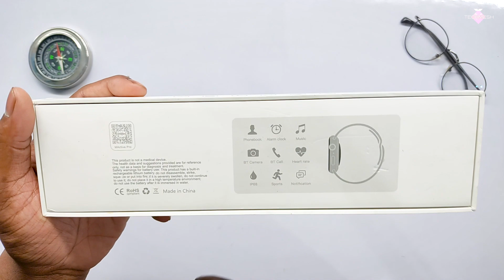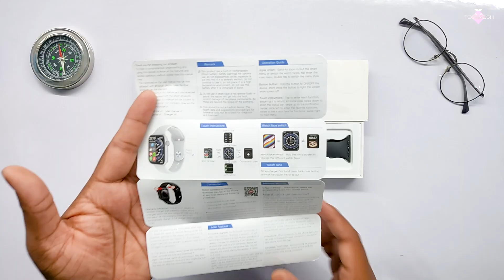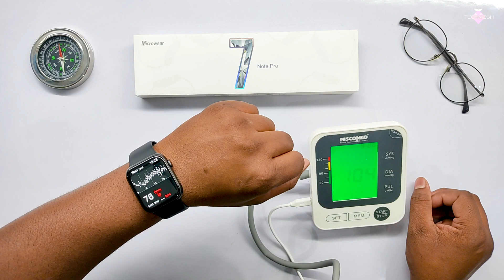Microwear W57 Smartwatch | With Real Pin Lock & Calculator 😱| Unboxing And In-depth Review 🔥🔥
microwear w57 smartwatch
microwear w57 smartwatch unboxing
microwear w57 smartwatch review
microwear
i8 pro max
microwear w57 watch
w57 watch
w57 smartwatch
microwear w57 price
W57 review
cheapest smartwatch
apple clone
how to connect microwear w57 smartwatch with mobile
calling smartwatch
bluetooth calling smartwatch
best series 8 clone watch
microwear
microwear h1
microwear l16
microwear w26
microwear w34
microwear l7
microwear l15
microwear l9
microwear l19
microwear h2
w57 smartwatch review
m active
m active app
i8 pro max smartwatch features
hryfine app connect
how to connect hryfine app
hryfine pro
hryfine series 8
hryfine series 8 smartwatch
hryfine series 8 price
crown working smartwatch
i8 pro max smartwatch crown
hiwatch pro
hiwatch
iwatch i7 pro max
hiwatch i7 price
hiwatch i7
techmesh
hiwatch t500
hiwatch 7
hiwatch 7 price
i7 pro max fitpro
I7 pro max
Sabse sasta crown working
Wallpaper
Series 7
Full display
i7 pro max hiwatch pro
i7 pro max smartwatch amazon
apple watch series 8 cheapest price
best apple watch series 8 cheapest price
calling smartwatch
free apple watch
fk88 smartwatch
fk88 smartwatch
bluetooth smartwatch
fitpro
iwatch clone
t500 plus
tech
t500 plus smart watch
t500+
mesh
t500+ plus
iwatch copy
best smartwatch